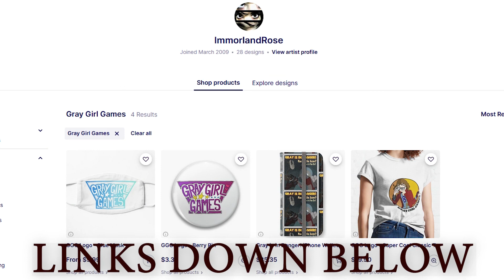Two Dead Mages and NO Phoenix Downs?! - Final Fantasy III: Part 11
THIS IS THE REAL CHALLENGE RIGHT HERE